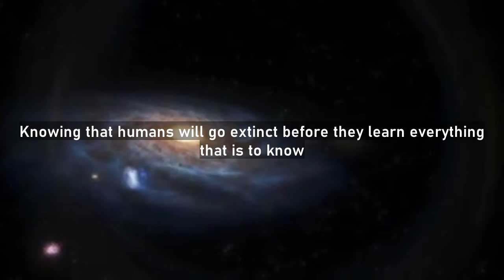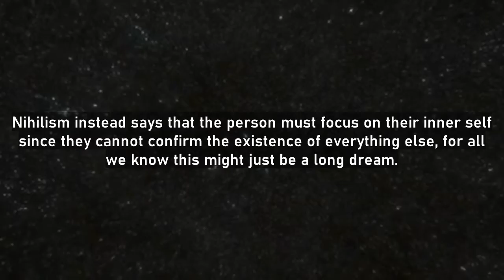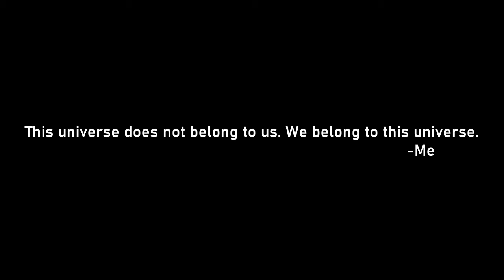Nihilism In Humans (Existential Crisis #1)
Thanks SeraphymLady from discord
This video explains some important things about Nihilism in humans. While this video tells you the truth, do some follow up research so you can say that you know about it.